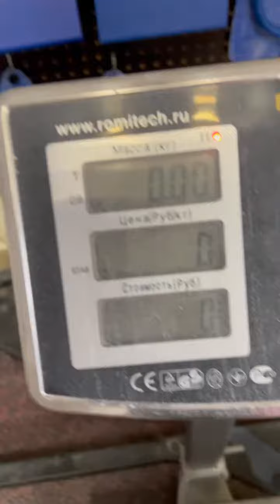Dmitry Lappalainen (RUS) "KP WG MULTIREP " - 22,5 KG 15 reps (LH)